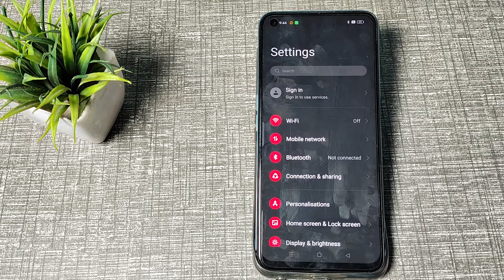How to solve hotspot problem in OPPO A74 5G , network mobile setting